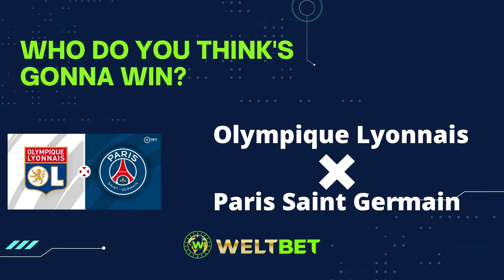France Ligue 1 Olympique Lyonnais vs Paris Saint Germain football Fußball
9 JANUARY
Olympique Lyonnais vs Paris Saint Germain

In the 20th round of the French Ligue 1, Lyon will host PSG at the Olympic Park stadium. The match will start on January 9. The hosts are on the thirteenth place in the standings, the guests are on the first. And although the teams share as many as 22 points, the game should be interesting and intense.

Lyon has not won four rounds in a row, having drawn three times and lost once. In the last match played, the team at the home stadium could not beat one of the outsiders "Metz". The sides exchanged goals in the 56th and 58th minutes and ended the meeting with a score of 1-1. It is unlikely that such a result can please fans of the once strongest team in France.

PSG are habitually confident in the domestic championship. The team is comfortably in first place, having created an impressive margin of 13 points after 19 rounds. It is difficult to imagine a situation in which Mauricio Pochettino's wards will miss another championship.